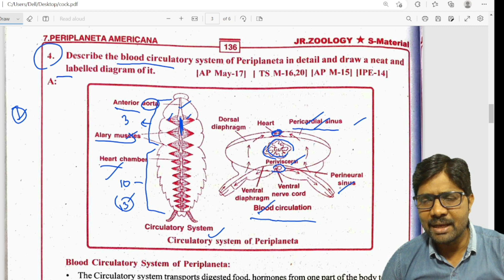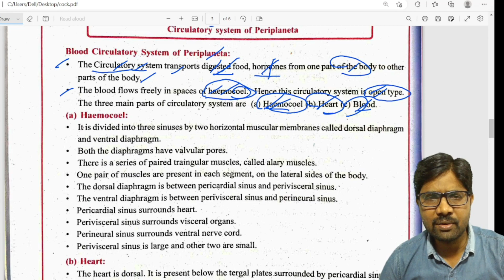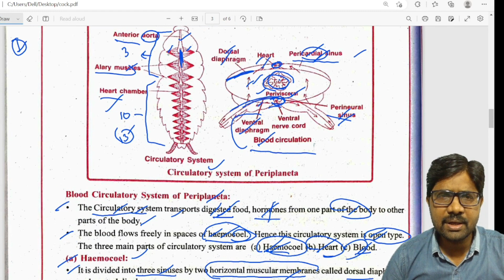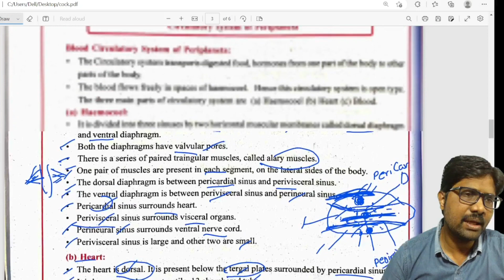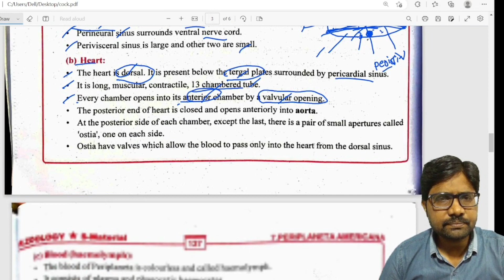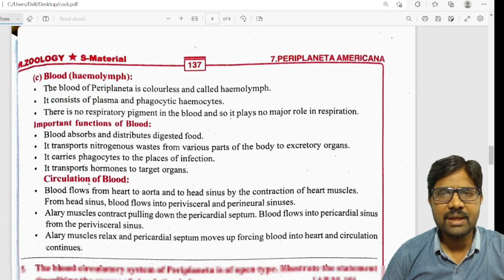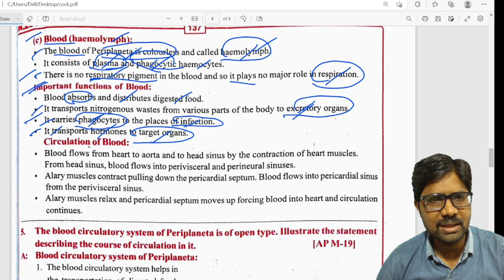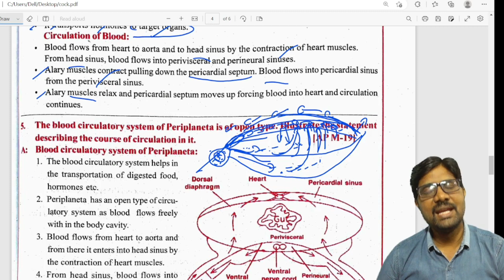Blood Circulatory System of Periplanata Explained in Easy Way || Cockroach Blood Circulation